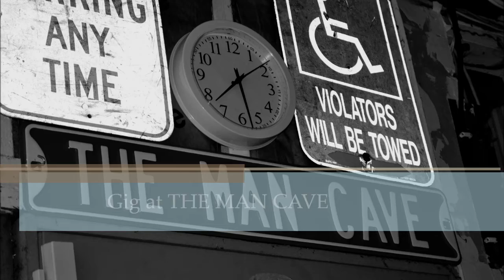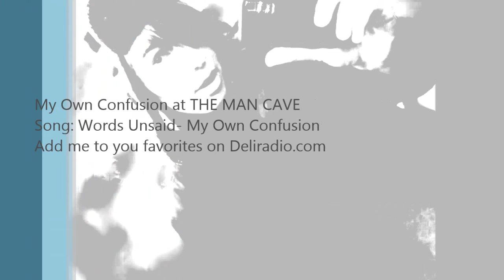Words Unsaid Live at THE MAN CAVE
Original Song called Words Unsaid